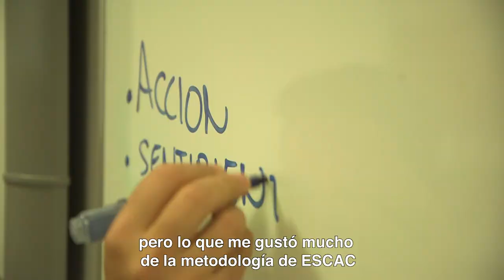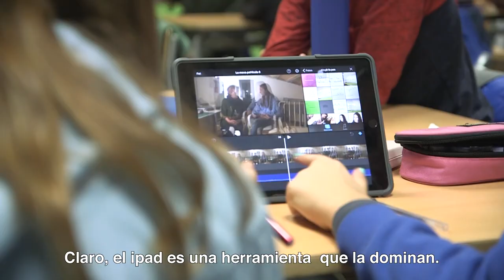El Institut Vall de Llèmena y el programa Cine Base (ESCAC)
El profesorado del Institut Vall de Llèmena nos habla de su participación en el programa de formación Cine Base de ESCAC (Escola Superior de Cinema i Audiovisuals de Catalunya).